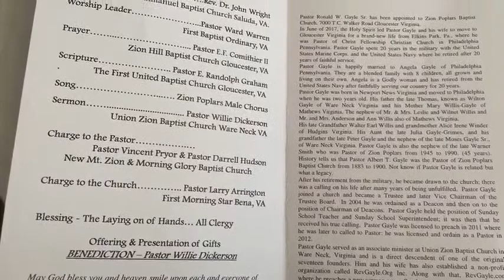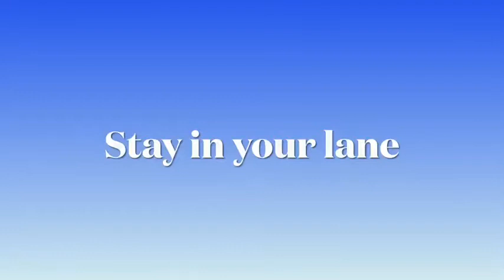Pastor Gayle’s Installation Service